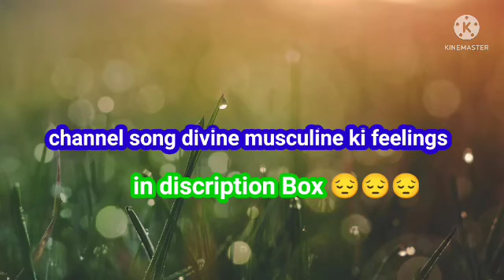twinflame channel song